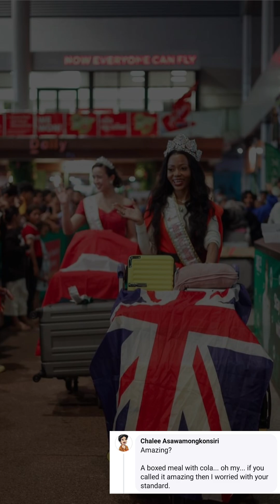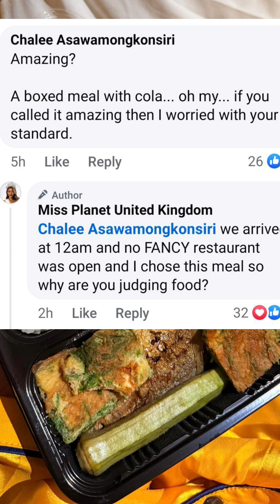អរគុណណាស់!បវរកញ្ញាmiss planet united kingdom តបទៅជនជាតិថៃដែលខមិន-មិនសមរម្យមើលងាយម្ហូបខ្មែរ